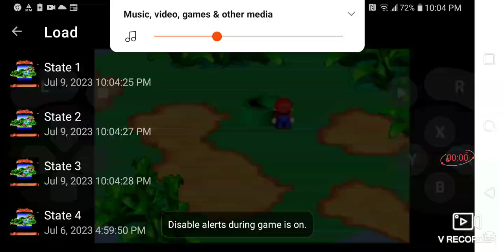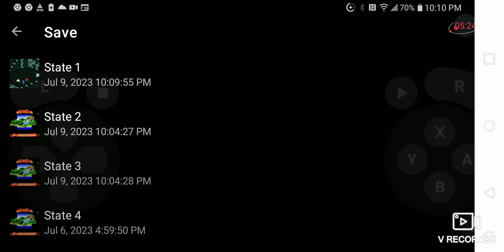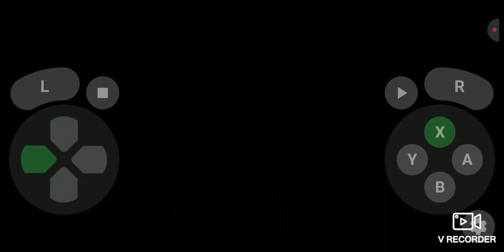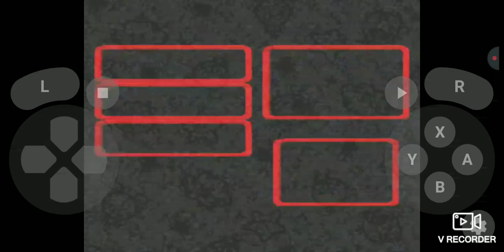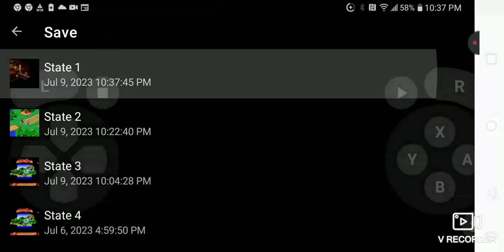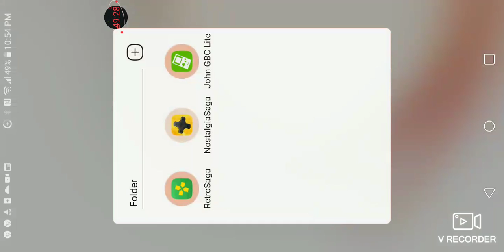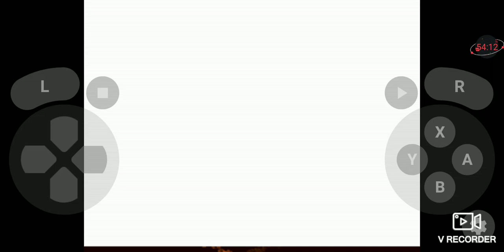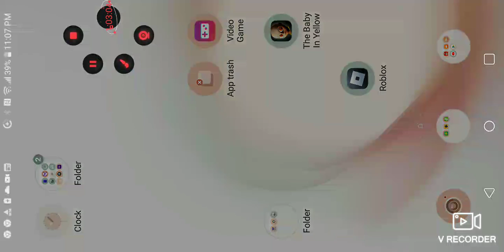July 9, 2023